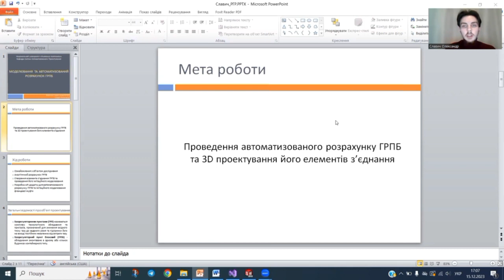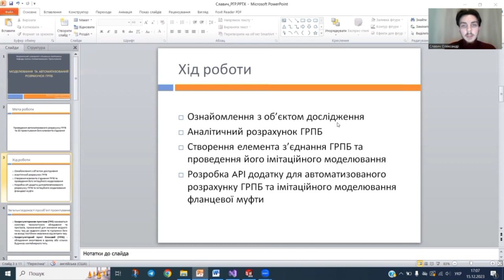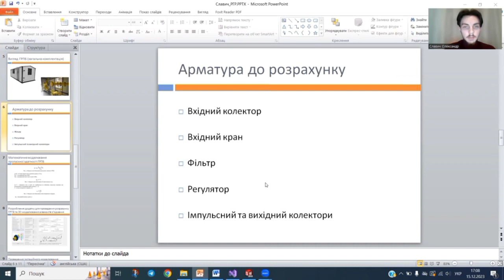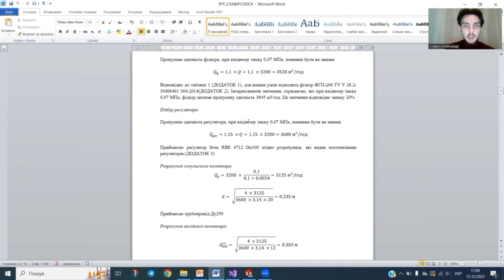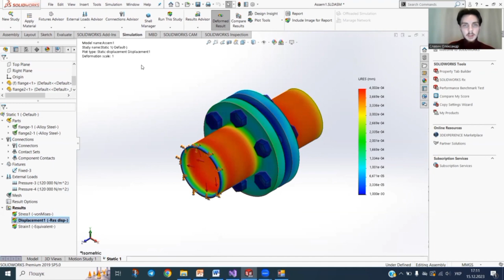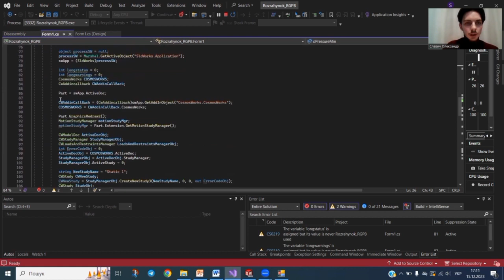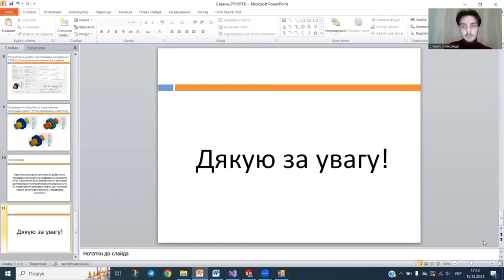Моделювання та автоматизований розрахунок ГРПБ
Це презентація проекту на тему: "Моделювання та автоматизований розрахунок ГРПБ",
виконаного студентом групи КН-310 Славичом Олександром.

Кафедра САП (Інститут комп'ютерних наук та інформаційних технологій, Національний університет "Львівська політехніка")
Адреса:  м. Львів, вул. Митрополита Андрея, 3
     ІV навчальний корпус, кім.324